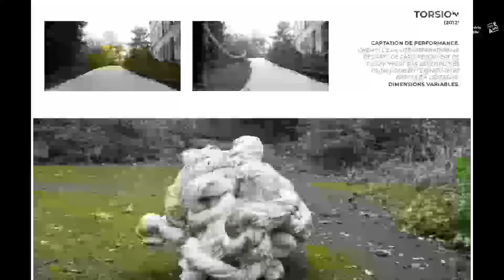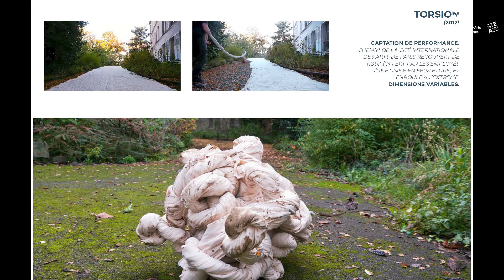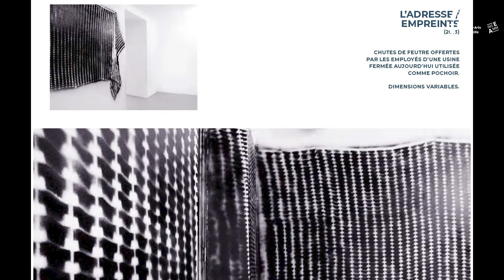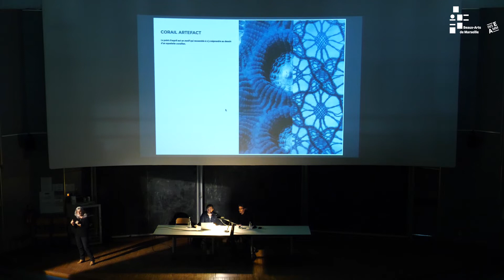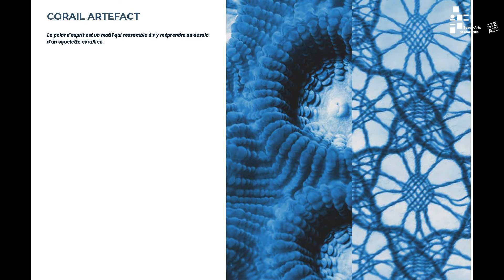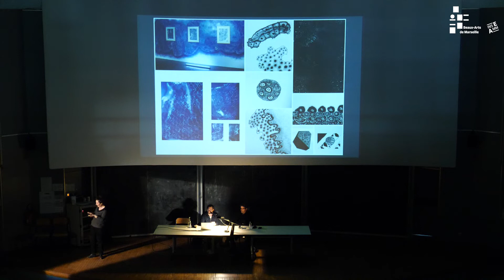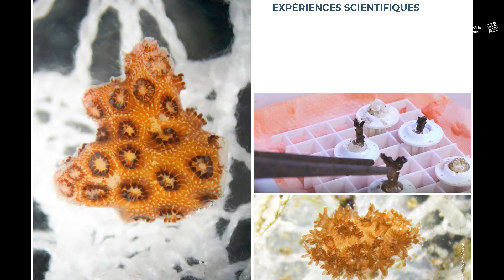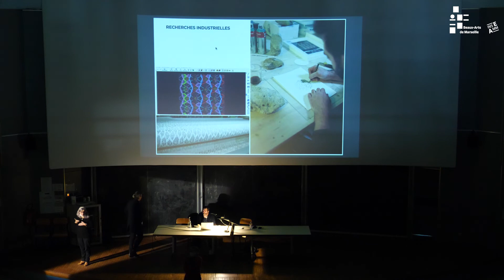Conférence - Jérémy Gobé - 25/01/2022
Le travail de Jérémy Gobé traduit une vision d’un art « dans la vie ». Il va à la rencontre des ouvriers sans ouvrages et des matières sans ouvriers, des objets sans usage et des ouvrages non façonnés. Au fil de ses expositions en France (Palais de Tokyo, CENTQUATRE-Paris, Fondation Bullukian, etc.) et à l’international (Bass Museum Miami, Hangzu China Museum, Shanghai Yuz Museum, etc.), ses œuvres proposent une reconnexion avec la nature. A l’instar du verbatim d’Auguste Rodin : « un art qui a de la vie ne reproduit pas le passé, il le continue », Jérémy Gobé, s’inspirant des savoir-faire anciens, imagine des solutions globales aux problématiques contemporaines. Depuis 2017 il crée corail artefact, un projet art, science, industrie, savoir-faire et éducation pour sauver les barrières de corail.

À l’occasion de cette rencontre, il présentera son parcours mais surtout la création et le développement de ce dernier projet aux croisements des disciplines et aux multiples enjeux.